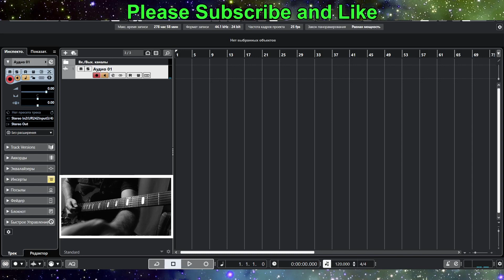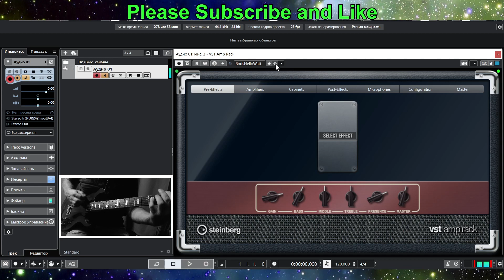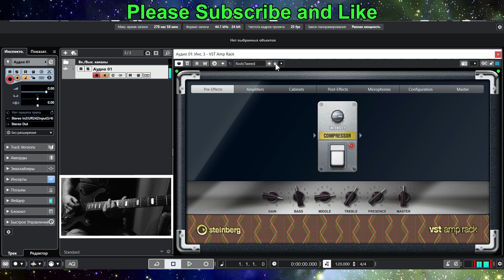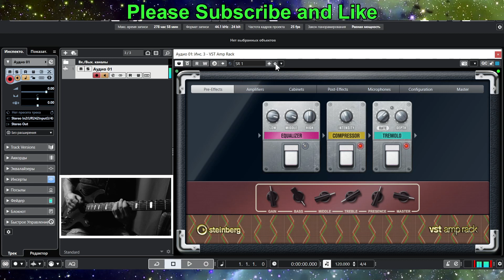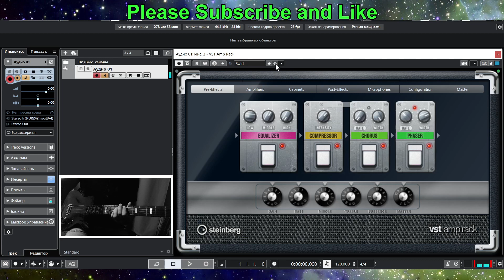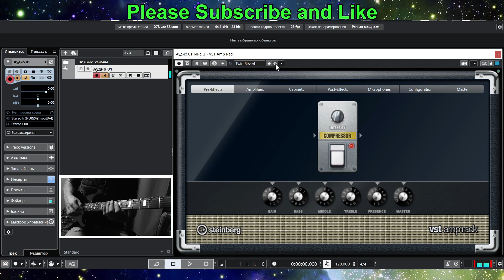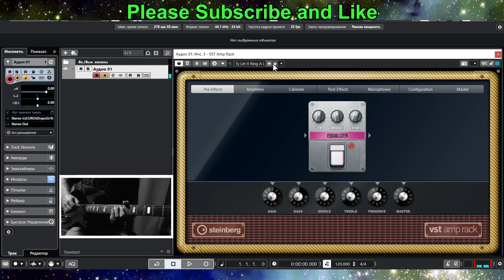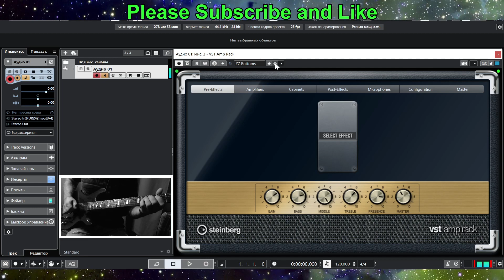Steinberg VST Amp Rack | Best Guitar Plugin | My Full Test 2023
The best plugin inside DAW!
Steinberg Cubase VST Amp Rack For Guitar
Why search better?